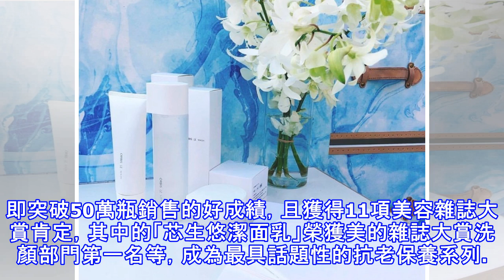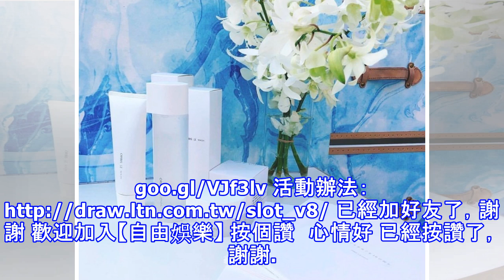冬日臉乾乾？日本話題抗老新品親民價 2個月熱銷50萬瓶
冬日臉乾乾？日本話題抗老新品親民價 2個月熱銷50萬瓶 ORBIS芯生悠系列10月在日本上市，銷售已突破50萬瓶佳績；芯生悠潔面乳120g/ 630元、芯生悠精華化妝水180ml/930元、芯生悠保濕凝凍50g/1,040元。（翻攝自ORBIS IG）〔記者邱巧貞／台北報導〕日本美妝品牌ORBIS新推出「芯生悠系列」，10月甫在日本上市，好評不斷，不僅創下上市短短2個月，即突破50萬瓶銷售的好成績，且獲得11項美容雜誌大賞肯定，其中的「芯生悠潔面乳」榮獲美的雜誌大賞洗顏部門第一名等，成為最具話題性的抗老保養系列。 ORBIS芯生悠潔面乳清潔之餘也能抓住水分，獲《美的》雜誌大賞洗顏部門第一名。（...